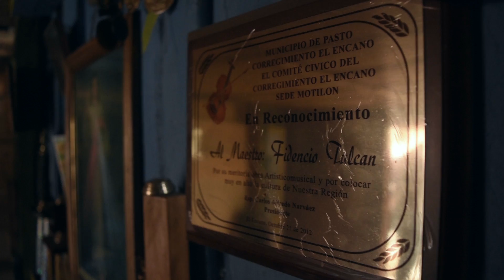PILOTO A FLOR DE CANTO